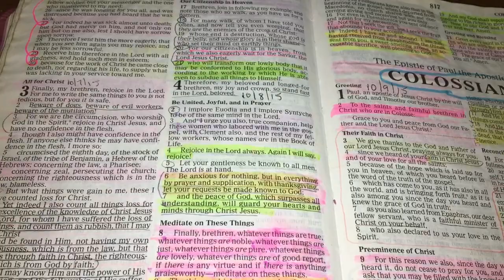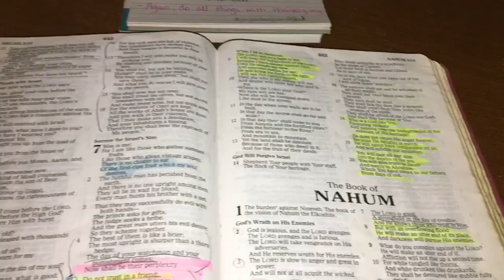November’s Daily Scripture Readings (November 3rd, 2023)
Today’s Daily Scripture Readings are ✝️📖: Philippians 4:4-7 and Nahum 1:7.